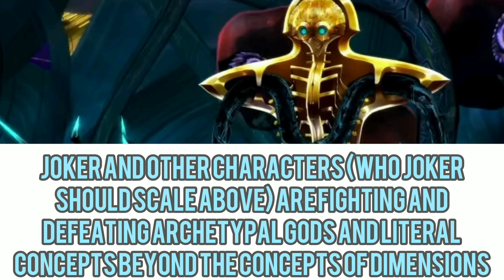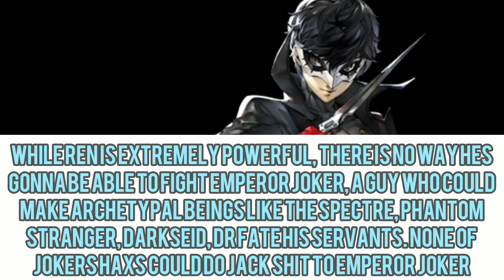Joker (Persona) Vs Emperor Joker (DC) - Fantasy Faceoff